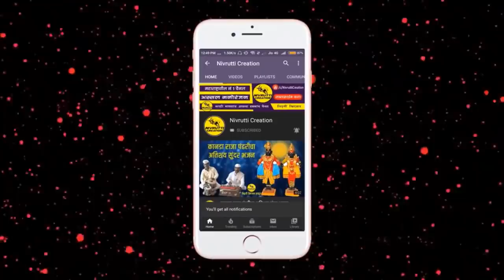tamasha video 2021 | आनंद लोकनाट्य तमाशा बाई एवढी चैन लावा ना | Nivrutti Creation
Ⓒ Nivrutti Creation 2020 [Copyright]

Caution :⚠️ आमचे कोणतेही व्हिडीओ परवानगी शिवाय डाऊनलोड तसेच अपलोड करू नये. कृपया काळजी घ्यावी.⚠️

आम्ही आमच्या चैनलवर महाराष्ट्राची शान असणारे सर्व लोकनाट्य तमाशा , वगनाट्य , किर्तन,  भारुड , बुरगुंडा , जागरण गोंधळ , या कार्यक्रमाचे विडीयो अपलोड करत असतो . जर आपल्या गावातील कार्यक्रमाचे शुटींग करावयाचे असेल तर खालील ईमेल वर कळवा .

📞- संपर्कासाठी :👇

🚩🚩धन्यवाद !!🚩🚩